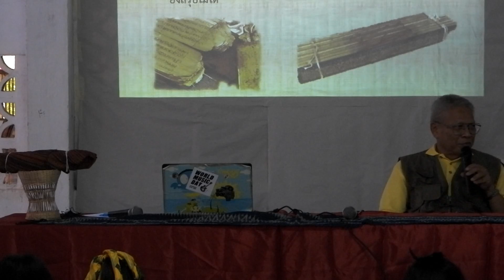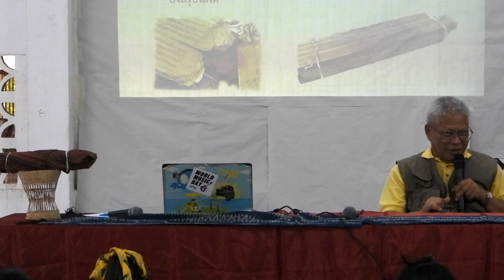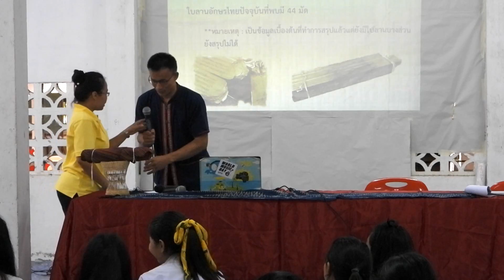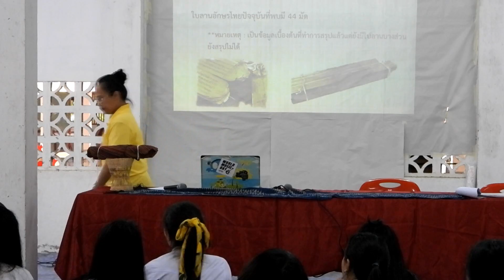นิทรรศการ ภูมิปัญญาจากเอกสารใบลานวัดโนนบอน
วัดบ้านโนนบอน ตำบลบุ่งหวาย อำเภอวารินชำราบ จังหวัดอุบลราชธานี
ความคิดเห็นจาก ผศ.สานิตย์ โภคาพันธ์, ดร.วรรณภา ชำนาญกิจ